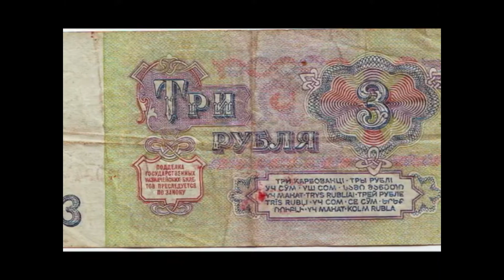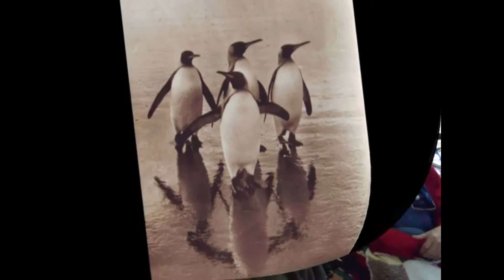Concours HiStory : Le tour du monde d'Edouard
La mémoire d’un village, un épisode de vie particulier, les mutations des métiers, les souvenirs d’un événement historique vécu directement, ou via les médias… la mémoire de chacun est riche d’expériences !

L’éparpillement des familles fait que nous sommes rarement réunis autour de l’aîné racontant son passé…

La transmission de ces histoires disparaît alors que ce sont elles qui montrent que le monde évolue.

Amorcée dans le cadre d'un projet Européen en 2009, cette action a pris la forme d'un concours organisé par l'Agence départementale du Numérique .

Le site internet permet de recevoir les témoignages et souvenirs puis de les partager ; l'intégralité des "histoires" est disponible, classée par thématique.